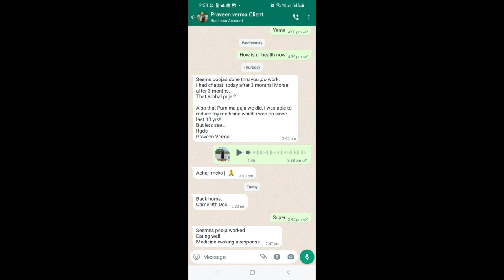Cure all diseases with Health Shiva Pooja | Sri Vanjiyam| Reverse Diseases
In this video Mekhala shares with Kruthika how the powerful temple of Sri Vanjiyam has helped her clients cure many diseases like tumors, reverse cancers, gall stones, ensured  safe deliveries, heal wounds and prevented the diseases from magnifying further. All diseases caused due to Poorva Janma paapa doshas are also healed here.

Poojas are performed to Lord Shiva, Parvathi, Yama and Chitra Gupta.